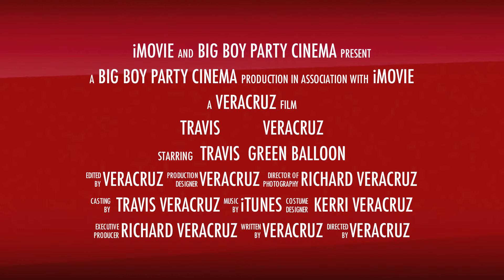baby vs balloon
green balloon vs mr.T